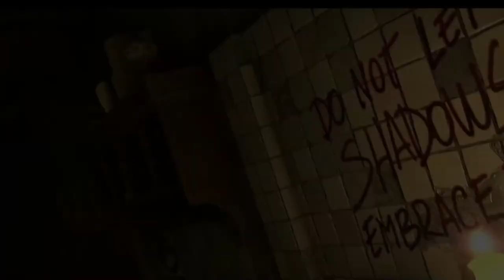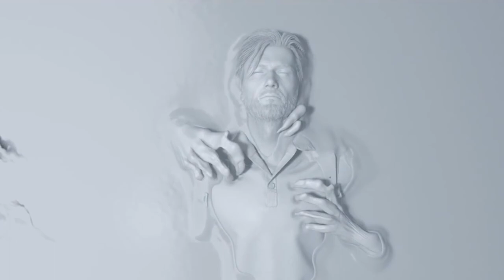Espresso Tycoon 🔴 Twitch-Livestream vom 08.07.2023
► Espresso Tycoon

Erstelle deine Marke, dekoriere das Kaffeehaus, manage deine Mitarbeiter und kümmere dich um deine Kunden. Verwende den 3D-Kaffee-Editor, um Kaffeerezepte zu erstellen, Bestellungen aufzugeben und Bewertungspunkte zu sammeln. Bewältige eine emotionale Achterbahn und baue ein erfolgreiches Kaffeegeschäft auf.

Poolz - Yes We Are Looking At The Same Star